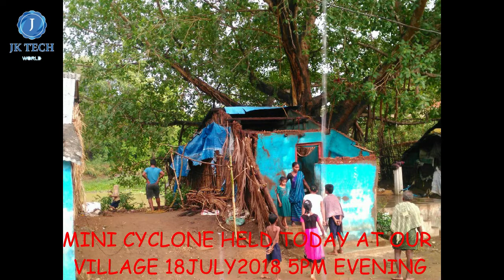MINI CYCLONE - JARADAGADA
Hi Friends, My YouTube Gears:
1 - LYF Water 10 4G Mobile
2 - Ambrane P-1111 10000mAH Power Bank (Black)
3 - My Mini-Tripod
4 - Microphone

About : All about tech news is a YouTube Channel, where you will find tech related videos in Hindi & Other Languages :)

Include a link to the video for the track used on NCS YouTube.